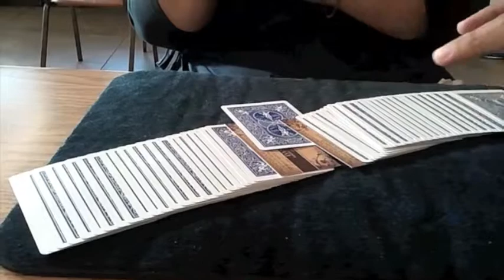Tannen's Magic Academy Video (at La Abeja)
A wonderful magic performance and experience at my favorite restaurant in the world- La Abeja located in Highland Park, Los Angeles, CA. This is a little pet of mine I created the night before...just for this special occasion. This one's for you Kostya! :D